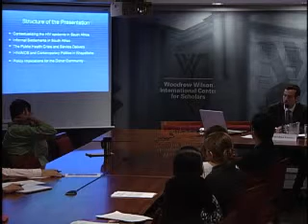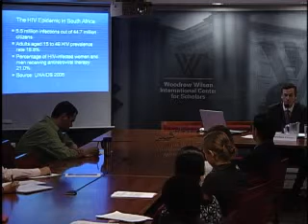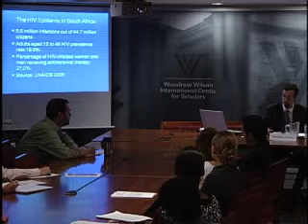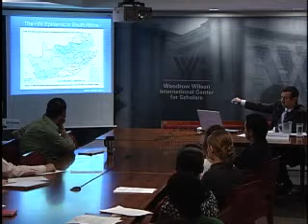Producing Informality in a Post-Apartheid Township